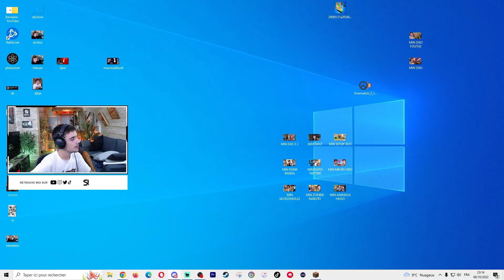Un Blanc à Sarcelles dans l'ender de Minecraft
Aujourd'hui Nouvel Vidéo !
Sur Minecraft sur le Serveur de Guillaume dans l'ender
Merci à : Hugo, André, Hugo et Guillaume (et Matis)

Nouvelle Album "ARGENT=LIBERTÉ" Disponible sur toutes les Plateformes de Streaming ! 🎵

Monteur Vidéo : SRUSHUR - (Première Pro)
Monteur Miniature : SRUSHUR - (Pixlr X & E)